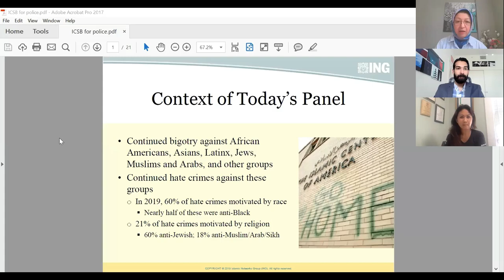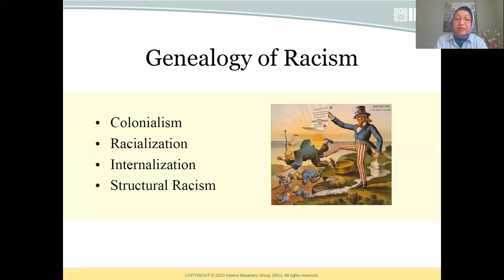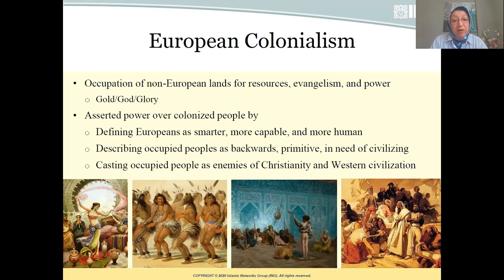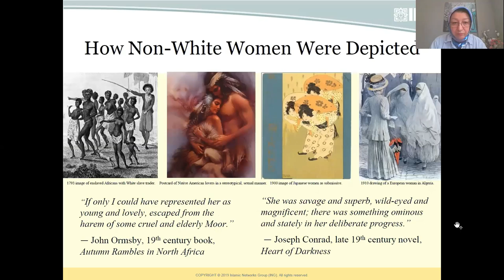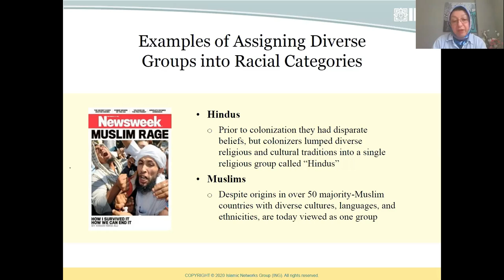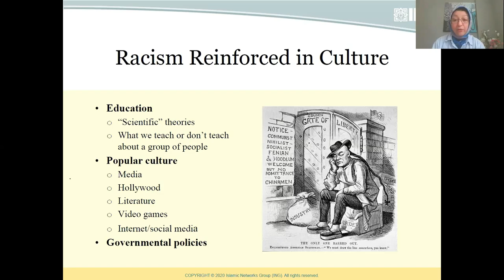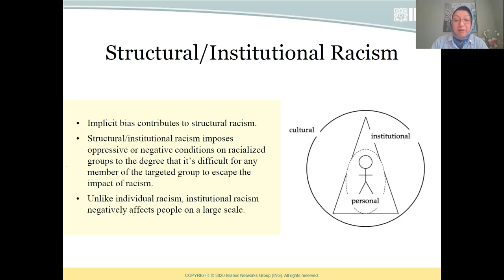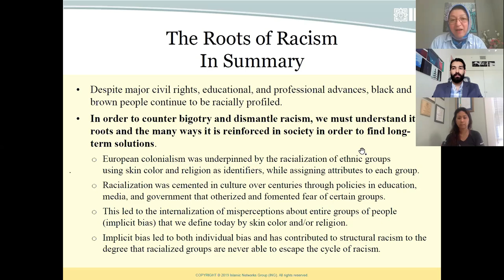Intercultural Panel for School Counselors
Bringing together speakers from the following groups: Muslim Americans, Jewish Americans, Indigenous Peoples, African Americans, Latinx Americans, and Asian Americans, this panel opens with a discussion on the formation and dissemination of dominant narratives, addresses what counselors should know about these communities and how best to serve them to build an inclusive society that is based on mutual understanding and solidarity.